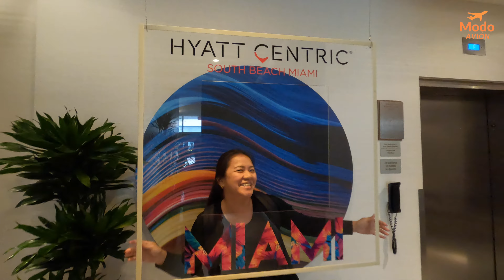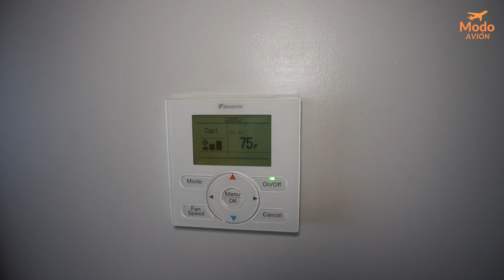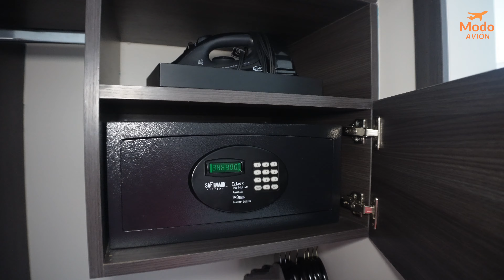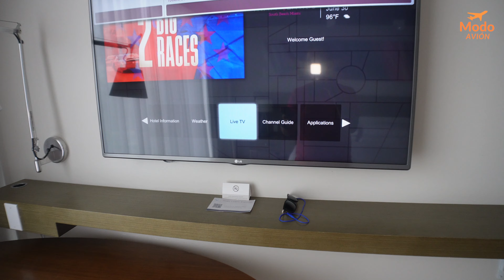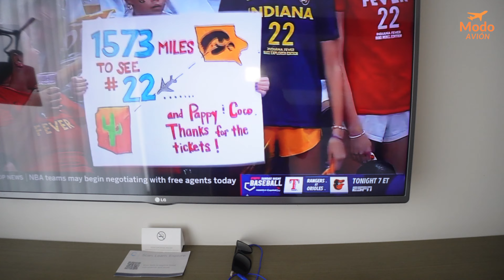HOTEL HYATT CENTRIC SOUTH BEACH MIAMI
Hoy les traemos este review de las instalaciones del Hotel Hyatt Centric Soth Beach, de la ciudad de Miami, Florida. Todo lo que necesitas saber sobre este establecimiento!

Esperamos disfrutes de nuestro video y nos apoyes con tu like, comentario y suscripción.

¡MUCHAS GRACIAS!

Hello everyone!
Today we bring you this review of the facilities of the Hyatt Centric Soth Beach Hotel, in the city of Miami, Florida. Everything you need to know about this establishment!